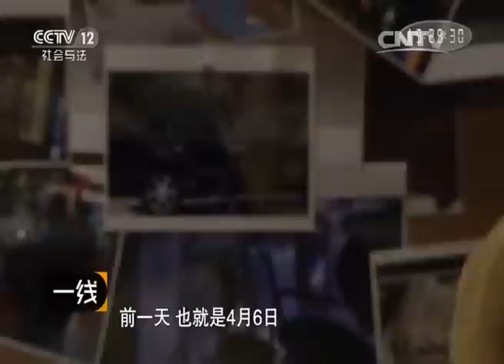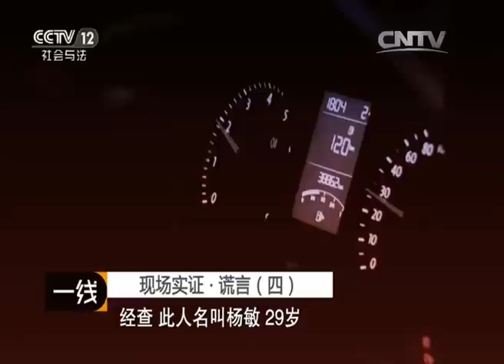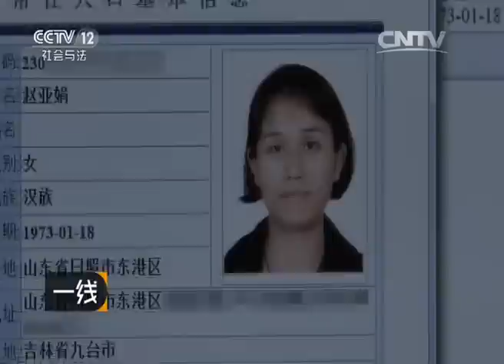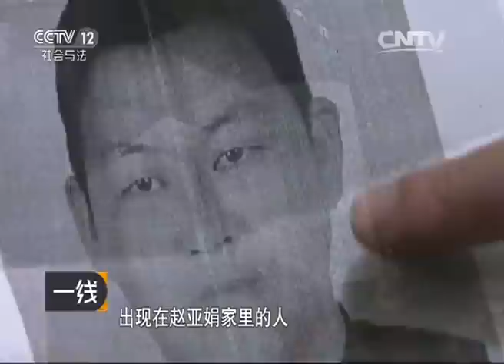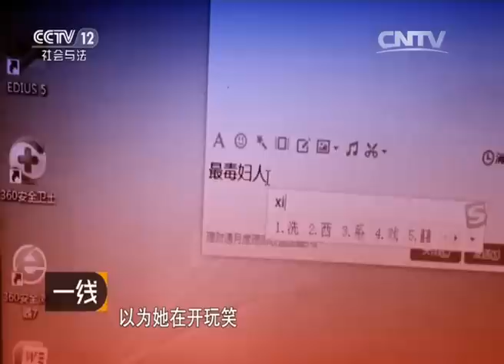现场实证 谎言（四）【一线 20160218】